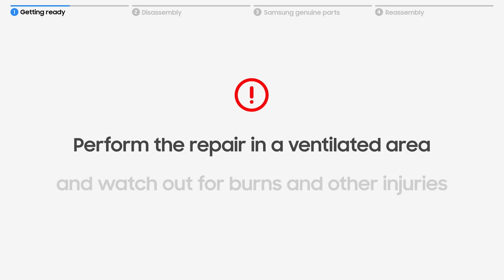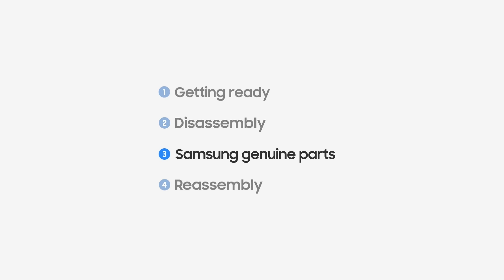Samsung Support: Self-Repair Overview for Galaxy S21 Back Glass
Introducing Samsung Self-Repair program. With the Samsung Genuine Parts and our self-repair video, you can take cracked back glass repair into your own hands.

Re-new your own device to save time and prolong the life of your Galaxy device. Minimize e-waste by returning the replaced parts to Samsung using the return label in the self-repair kit.

00:00 Intro
00:15 What tools & parts to get ready?
00:55 How to disassemble Back glass
01:44 Introducing Samsung Genuine Parts for Back glass
01:55 How to assemble Back glass